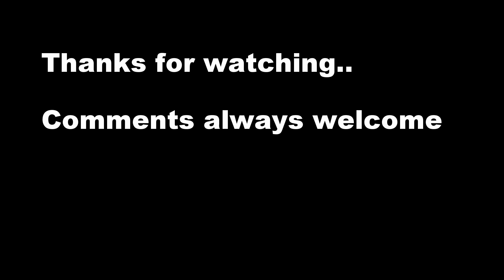Stronglifts 5x5 week 11 progress and form check my squats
Stronglifts 5x5 week 11 - Revenge of the squats!
New personal record this week and I have reached 100Kg or 220lb. Got some comments on my squat form so I have been working this. I tried various width stance and toes in different directions. Most of the time I can keep my knees outwards now but get tired towards the end when form collapses. I must be near my maximum load now but I'm over bodyweight which was my original target. Shooting for 110Kg next although I think it's time to look for some .5Kg plates for smaller increments.